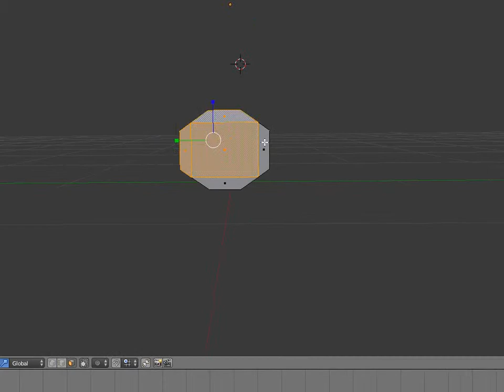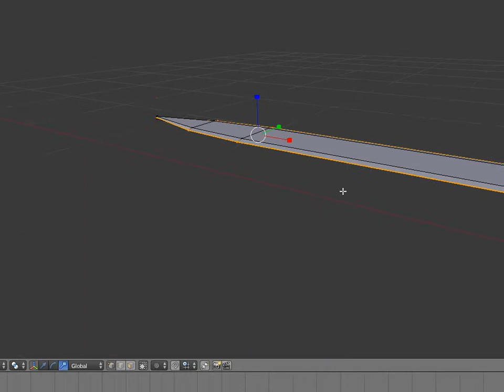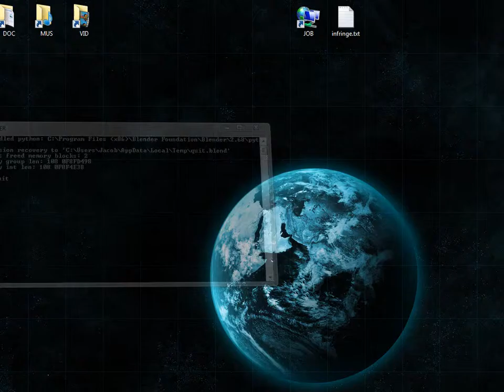devstuff: making a dagger in Blender 3D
Modelling a dagger in Blender3D.